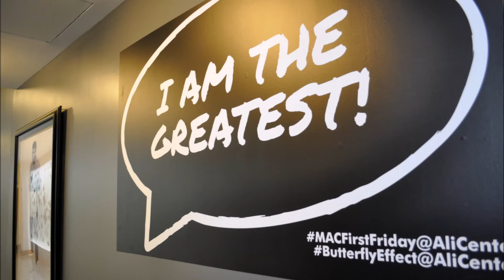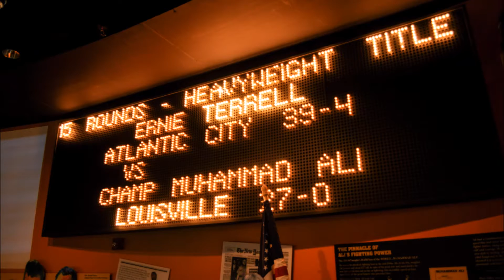UBMS Summer 2016 Sophmore Year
The summer ends my 7th year with the Upward Bound Math-Science program out of East Saint Louis IL. Out of all the years that I have worked with the program their sophomore year seems to be their toughest. This year was no exception. I have learned two valuable lessons this year...not everyone can or wants to be saved and some parents are and can be worse than the kids. It is all about growth and not perfection. I have to be and stay tough with you because it will, or should make you stronger. You are growing up in a world where anything goes and there are some many strikes against you because of the color of your skin and where you are from. I am going to continue to push you to your greatest potential and nothing less. S/O to the greatest co-workers in the world. 2 More years yall and they will be "grown."